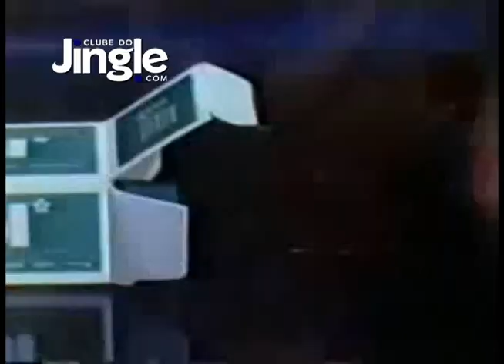Gelol - Tropeçou, caiu, machucou - Jingle - Propaganda antiga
Criação: José Luiz Nammur
Produção: New Zelão Estúdio
Ano: 1984